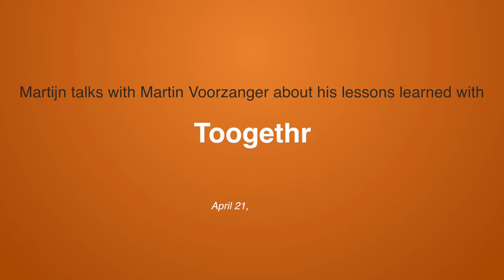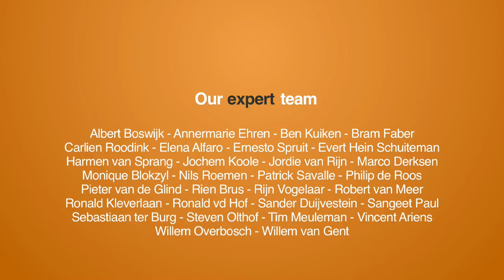Lessons learned from a sharing economy entrepreneur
In 2014 I interviewed Martin Voorzanger, co-founder of the largest Dutch ride sharing platform Toogethr. Their service was doing well, but already then finding the right revenue model was their biggest problem. A couple of months later Martin published a blogpost where he announced to pull the plug out of the platform by the end of that year. In this same post he challenged others to come with an idea to continue their platform. Out of the 25 responses Martin picked Calender24 as the new parents of his baby Toogethr.

At his houseboat in Amsterdam I interviewed Martin about his quest in finding the right revenue model and his most important lessons learned.